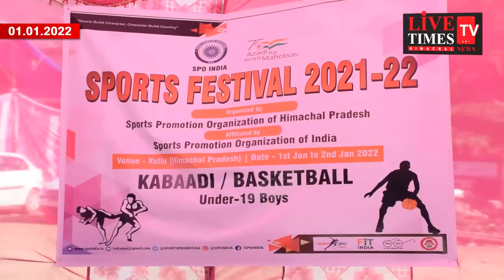कुल्लू : ढालपुर में शुरू हुई बास्केटबॉल व कबड्डी की राष्ट्रीय प्रतियोगिता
Kullu: National competition of basketball and kabaddi started in Dhalpur